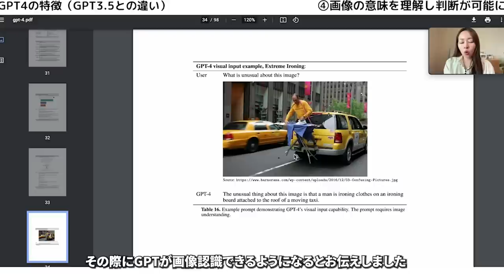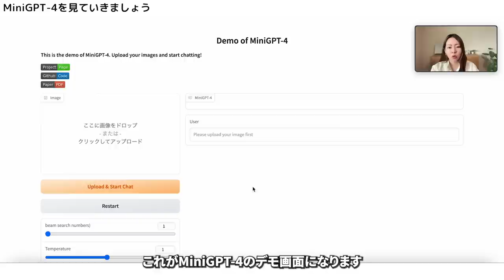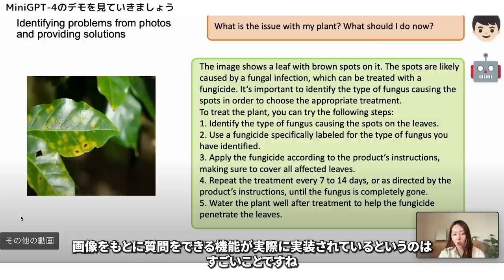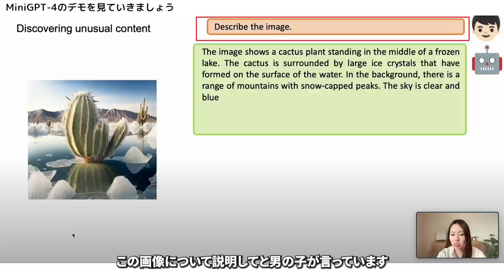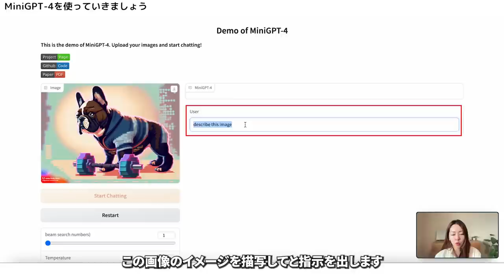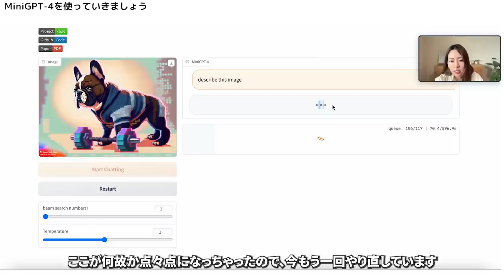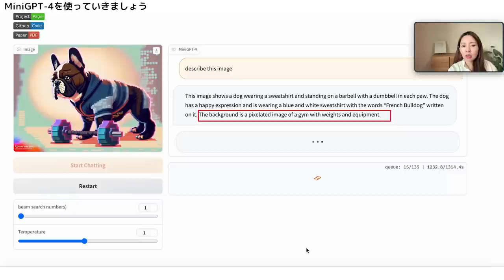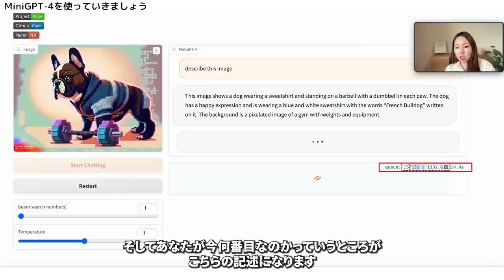【ついにAIが画像認識可能に！】最先端のMiniGPT-4が凄すぎる！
本日はAIが画像認識可能になったMiniGPT-4についてご紹介します

✅0から始めるChatGPT・プロンプトエンジニアリング&画像生成AI DALL-E3マスター講座〜GPTを活用してビジネスの業務効率を最大化する〜

✅おすすめGPTs、プロンプト集等の受け取りはこちら！

✅【超初心者OK】画像生成AI・Midjourney完全マスター講座

5つプレゼントを用意しました🎁

●目次
00:00 オープニング
00:21 遂に画像認識可能なAI MiniGPT-4がリリース！
01:12 MiniGPT-4の内容を見ていきます
02:15 MiniGPT-4のでも動画を見ていきます
04:20 MiniGPT-4を使っていきます

■関連動画

②今話題のAIツールChatGPTって！？使い方・出来る事をわかりやすく解説

⑥【アドビが画像生成AI発表】商用利用に特化！「Adobe Firefly」で出来る11の事

⑦【ChatGPT最強アプデ！】全てがGPT内で完結！大幅機能拡張・プラグインがリリース

⑧【Canvaにもついに生成AIキタ！】イラスト＆テキストAI新機能をぜ〜んぶ大公開！ーCanva Create2023ー